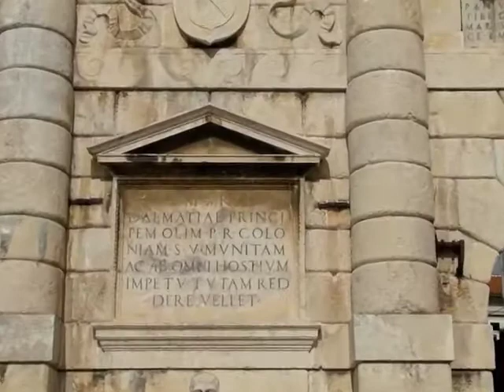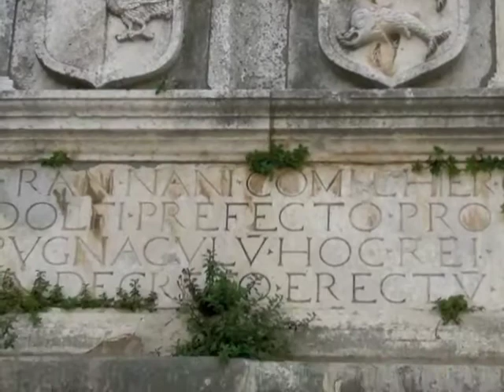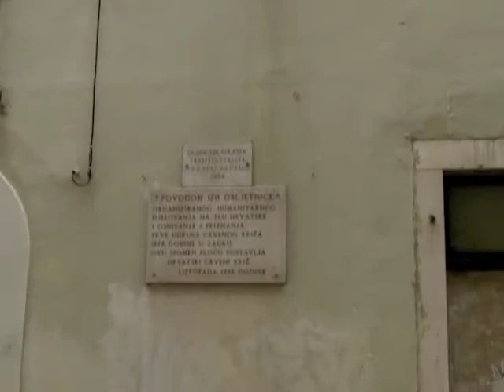Zadar, Croatia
Exploring the historic heart of Zadar, Croatia